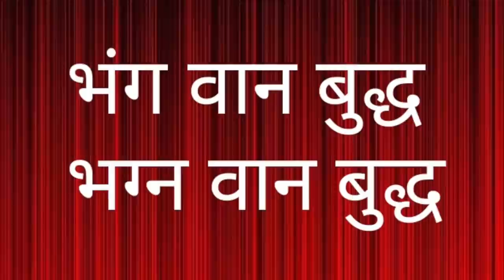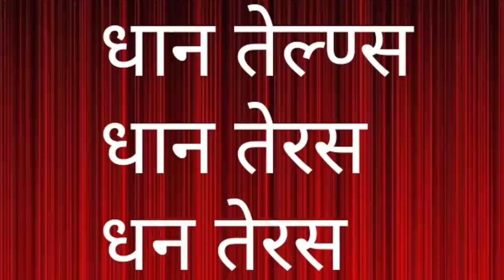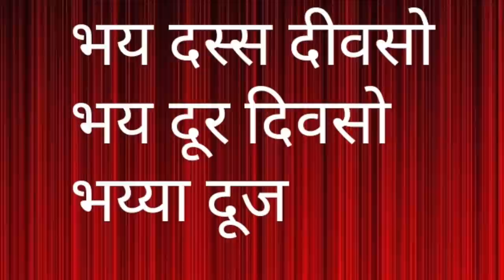धम्‍म पद 13,14, Dhammapada رھمّپد ਧਮਮਪਦ